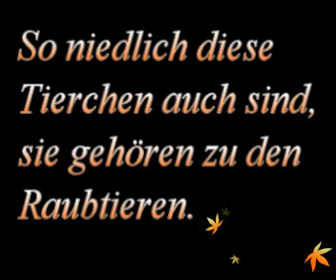Zwergmangusten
Ein Videoclip von Lydia Albers (ehemals Schweigert)